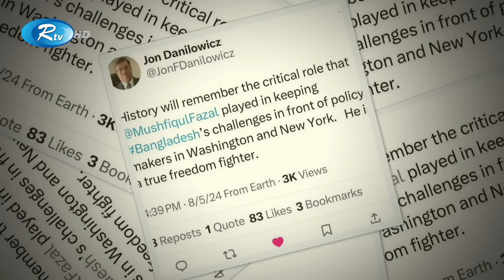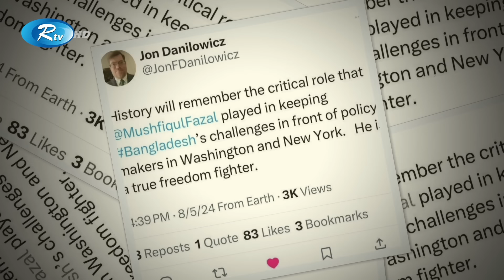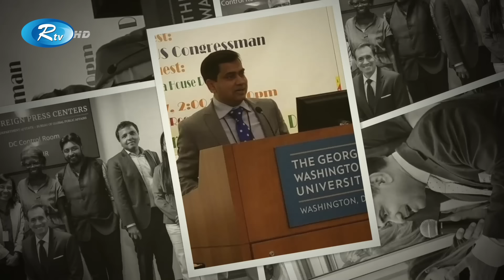হাসিনার ওপর থেকে পশ্চিমাদের সমর্থন গুঁড়িয়ে দেয়া কে এই সাংবাদিক | Sheikh hasina | journalist | Rtv